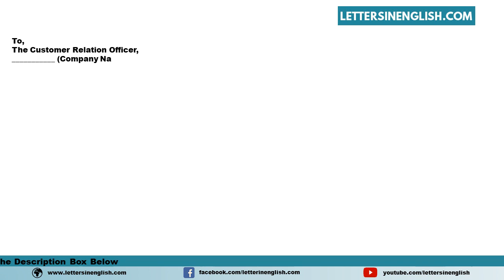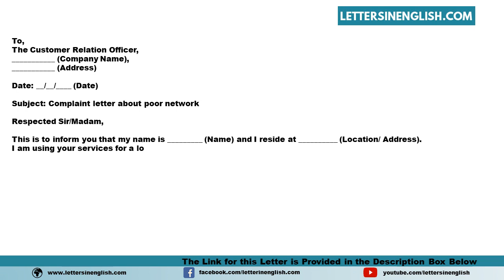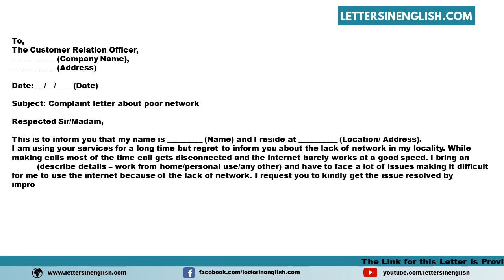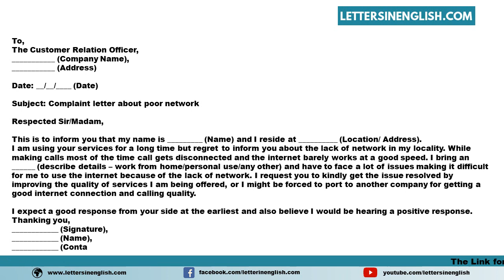Complaint Letter for Network Issue - Letter to Company for Network Problem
Sample Complaint Letter for Network Issue - Letter to Company for Network Problem
In this video, you will find a sample Complaint Letter for Network Issue - Letter to Company for Network Problem in English Template
PID: 5812